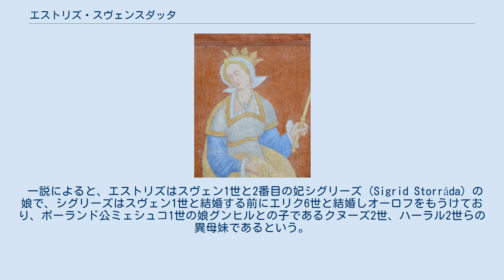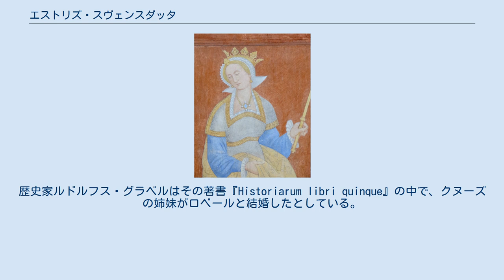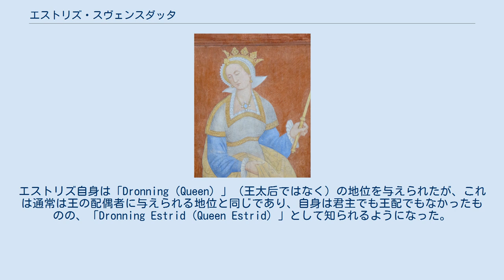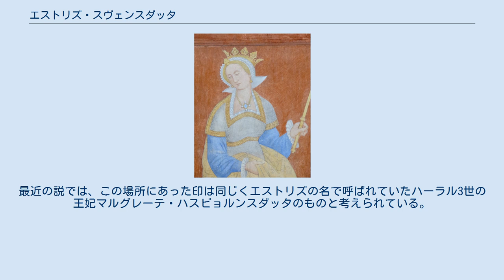エストリズ・スヴェンスダッタ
エストリズ・スヴェンスダッタ（デンマーク語：Estrid Svendsdatter, 990/7年 - 1057/73年）は、デンマーク王スヴェン1世の娘で、クヌーズ2世（イングランド王クヌート1世）の妹。
ウルフ伯と結婚し、後のデンマーク王スヴェン2世とビョルンの母となった。
1047年から1412年までデンマークを支配した王朝（エストリズセン朝）は、エストリズの名から名付けられた。
エストリズ自身は女王にも王妃にもならなかったが、息子スヴェン2世の治世の間、デンマークでは「Dronning（Queen）」と呼ばれた。
 一説によると、エストリズはスヴェン1世と2番目の妃シグリーズ（Sigrid Storråda）の娘で、シグリーズはスヴェン1世と結婚する前にエリク6世と結婚しオーロフをもうけており、ポーランド公ミェシュコ1世の娘グンヒルとの子であるクヌーズ2世、ハーラル2世らの異母妹であるという。
 エストリズは990年から997年の間に生まれた。
1014年に父スヴェン1世が死去した。
 エストリズは最初、短期間ロシアの領主と結婚していたとされている（キエフ大公ウラジーミル1世の息子ヴォルィーニ公フセヴォロドと見なす説がある）。
この人物は1015年のキエフ大公の死後まもなく死去したといわれる。
 兄クヌーズがイングランド王となった後、クヌーズはノルマンディー公リシャール2世との間で、リシャールの息子ロベールとエストリズとの結婚を決めた。
この結婚が実際に行われたかどうかは不明である。
歴史家ルドルフス・グラベルはその著書『Historiarum libri quinque』の中で、クヌーズの姉妹がロベールと結婚したとしている。
一方、ブレーメンのアダムはエストリズ（アダムはマルグレーテとしている）がリシャール2世と結婚し、その後リシャールがエルサレムへ行った後にエストリズがウルフ伯と結婚したとしているが、実際はロベールはエルサレムには行っているが、リシャールは行っていない。
ノルマンディーの記録にはどちらの公爵に関してもそのような結婚については触れられておらず、歴史家は短期間の結婚や婚約にせよ異議を唱えている。
 兄クヌーズはエストリズとオークニー伯ウルフとの結婚を決めた。
しかし、1026年にウルフはクヌーズの命により殺害された。
この暗殺がエストリズの同意のもとで行われた可能性がある。
エストリズは兄の信頼を損なうことなく、兄から広大な領土を与えられているからである。
エストリズは息子の教育を教会にまかせ、教会に寄付を行い、デンマークで初めての石造りの教会（ロスキレ大聖堂）を創建したといわれている。
エストリズは息子スヴェンによるデンマークにおける支配拡大への取り組みを支援した。
 1047年、スヴェン2世は母エストリズがデンマーク王女であったことによりデンマーク王位を継承し、母の名から「スヴェン・エストリズセン（エストリズの息子の意）」として知られる。
エストリズ自身は「Dronning（Queen）」（王太后ではなく）の地位を与えられたが、これは通常は王の配偶者に与えられる地位と同じであり、自身は君主でも王配でもなかったものの、「Dronning Estrid（Queen Estrid）」として知られるようになった。
スヴェン2世はエドワード懺悔王のあとにイングランド王位を要求したが、これは退けられた。
ウルフの姉妹ギータはウェセックス伯ゴドウィンと結婚しており、イングランド＝スカンディナヴィア陣営にしっかりとゴドウィンの一族を組み込んだのである 。
 エストリズの没年は不明であるが、1057年から1073年の間であることは確実である。
ロスキレ司教ヴィルヘルムがエストリズの葬儀を司宰したが、ヴィルヘルムの在職期間が1057年から1073年までであったためである。
 エストリズはロスキレ大聖堂の北東の柱部に埋葬されたと広く信じられてきた。
しかし2003年に行われたDNA検査の結果、そこに埋葬されていた遺体はエストリズより若い女性のものと判明し、その説は否定された。
最近の説では、この場所にあった印は同じくエストリズの名で呼ばれていたハーラル3世の王妃マルグレーテ・ハスビョルンスダッタのものと考えられている。